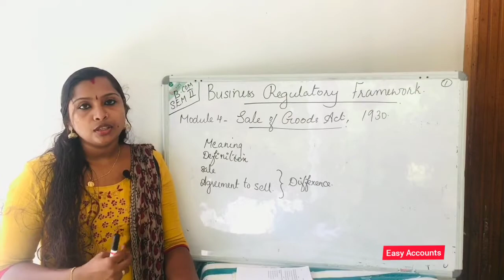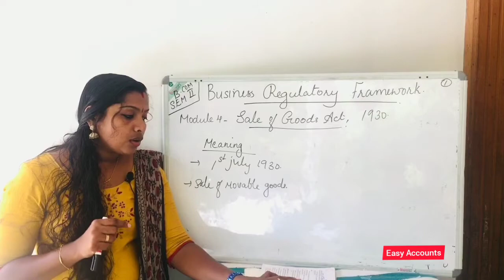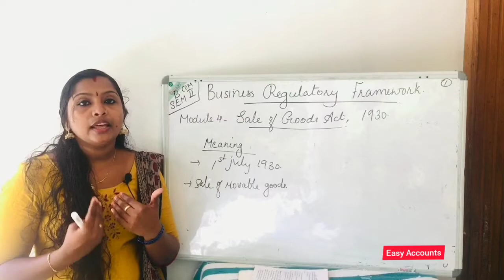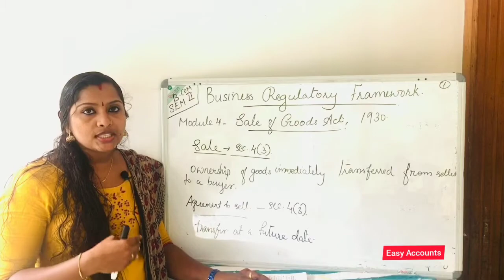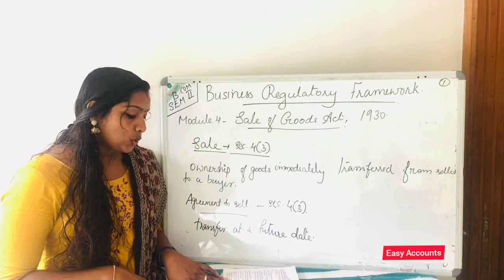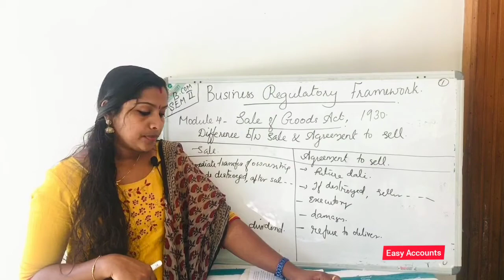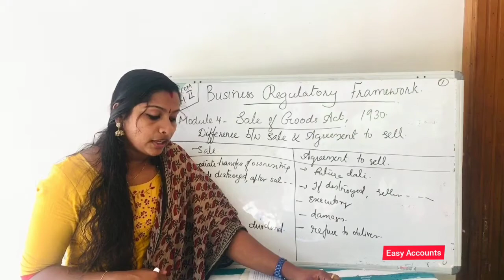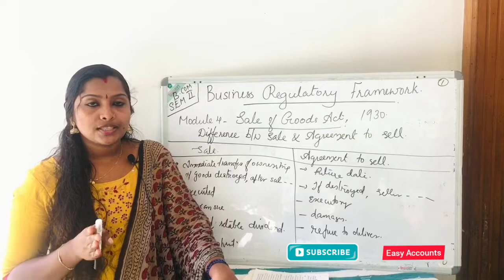Degree 2nd Semester | Module:4 | BRF | Sale of goods Act-1930 | Meaning & Definition | Part-1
Degree 2nd Semester | Module:4 | Business Regulatory Framework | Sale of goods Act-1930 | Meaning & Definition | Part-1
Topic:
1) Meaning
2)Definition
3)Difference Between sale & Agreement to sell.

By,
Easy Accounts